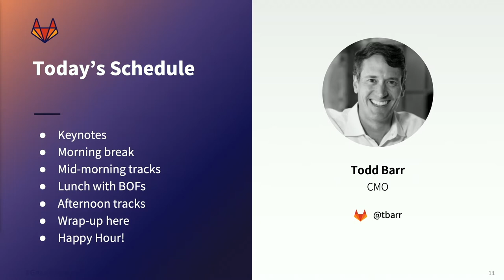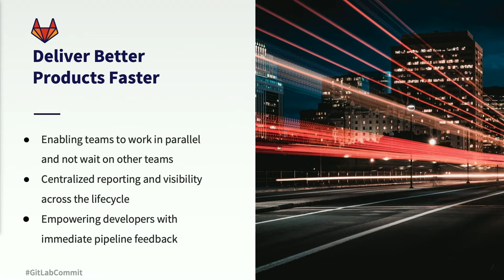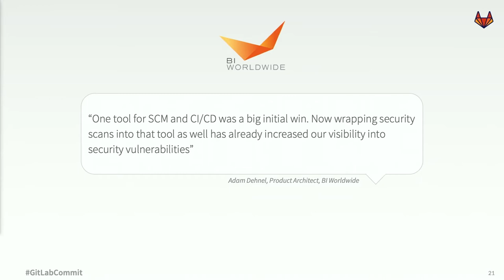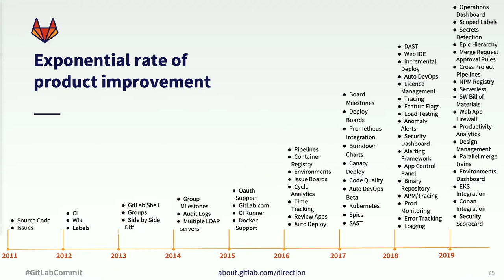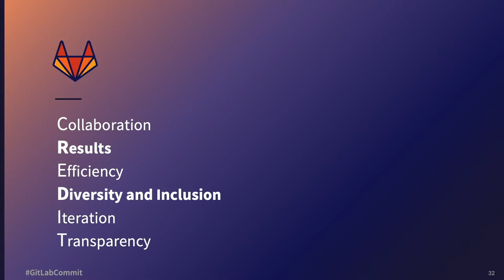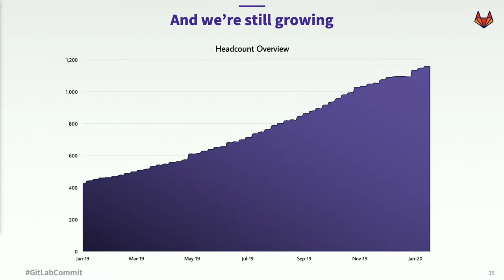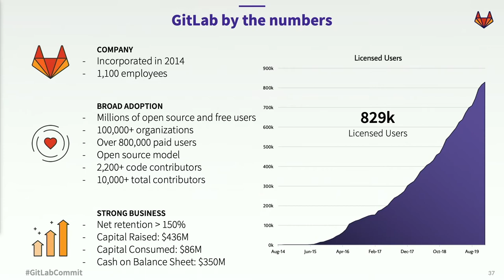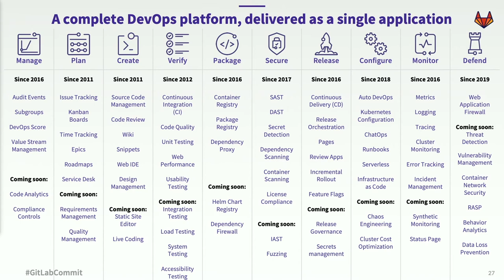Commit San Francisco 2020: Opening Keynote - The Power of GitLab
GitLab CEO Sid Sijbrandji speaks to the power of GitLab and how Everyone Can Contribute after CMO Todd Barr kicks off the event.